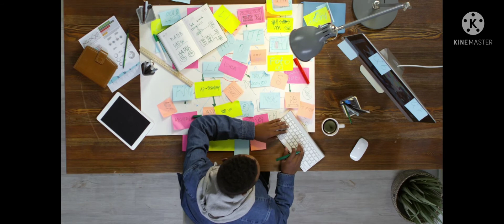क्यों हमें सोने से पहले कुछ सोचना नहीं चाहिए ? 🧐🤔। Why we should not think before sleeping.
How many time of our life we spends at traffic signal? Why we should not think before sleeping? Why we sould exercise daily for atleast 30 minutes? How much dust particles we inhale in our whole life?

Thankyou so much guys for watching 🙏❤️

See you in next video with very interesting and knowledgeable facts🧐🧐.